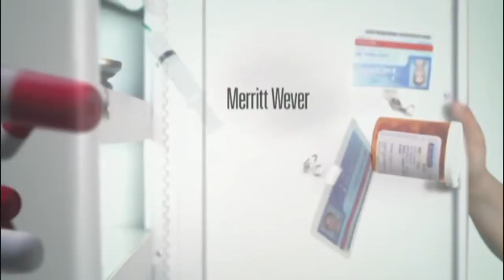Nurse Jackie Intro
Good show, but probably the worst intro of all time.